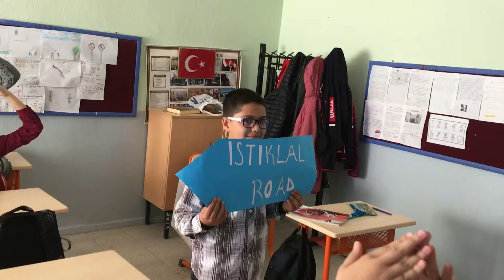Asking and Telling The Way: English Activity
Lesson: English
Class 5 Unit My Town
Class 6 Unit A day in My City
Class 7 Unit Public Buindings

Adana Tufanbeyli Atatürk Yatılı Bölge Ortaokulu 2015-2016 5A Öğrencileri tarafından hazırlanmıştır.